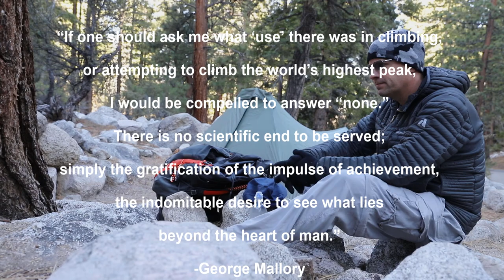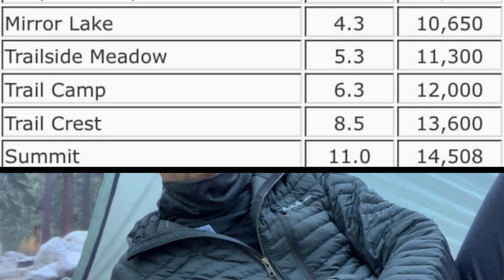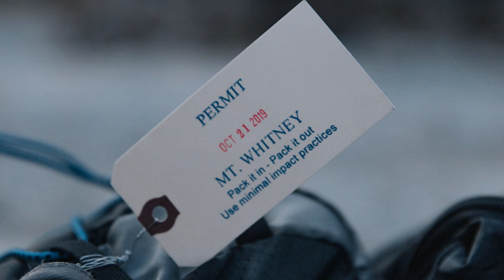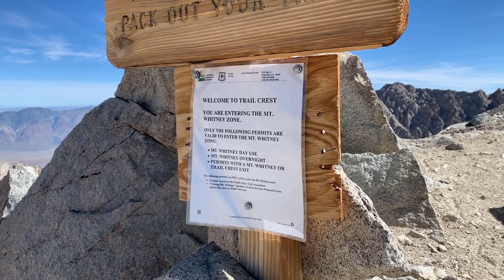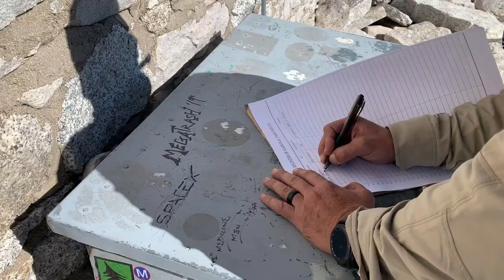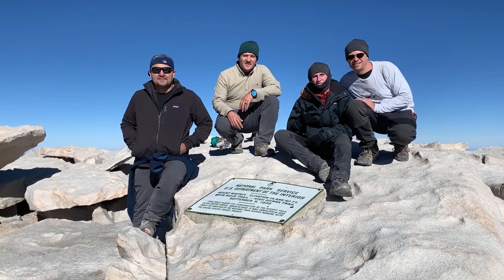Mt Whitney Trail in October! – a trip of apprehensions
This backpacking trip found us on a trail headed to the top of the tallest mountain in the contiguous United States, with an elevation of 14,508 feet… the Mt Whitney Trail (MWT)!
I received an invite from Cheese to join him and Alfonso on a trip to ‘Do Whitney’. While questioning if I was yet ready for such an adventure, I was not about to turn down another rare opportunity like this.
I knew that Bigfoot and I could climb the 6,500 feet, and I knew that we were both good for the mileage (22 miles round trip). The unknown variables for us was the Altitude and the Weather.
With 7 weeks to prepare, I was only able to do about 40 miles of training-hikes before hitting the campground at Whitney Portal on Oct20. Bigfoot and I had been taking our prescribed Diamox in advance of our arrival, and we were in hopes that spending a night at the Portal elevation (8,360ft) would help us acclimate to the Altitude. Ton$ of new cold-weather gear was loaded into our packs to defend against the foretasted 9 degree (F) windchill at the peak.
On the morning of Oct21, our boots hit the trail before 4am, and what lay ahead of us was the attempt of a lifetime! We set off with comfort that we were prepared for the cold, enthusiastically looking forward to seeing our summit and apprehensive anxiety wondering if Altitude Sickness (AMS) would end our trip early.
Via reservations, we base-camped at Whitney Portal Campground on the nights of 10/20 and 10/21. Via Permit, we used the Mt. Whitney Trail.
Actual Weather: It was much warmer than the forecast told us it would be. Nights got down to about 35 degrees.
The Diamox worked amazing with me up to about 13,000 feet. This, when I normally start having problems above 10,000ft.
Use of a backpackers stove as shown in this video does require that you hold a valid California Campfire Permit which can be obtained on-line.

My thumb’s up to TR Photography for their video editing and photography assistance!

Cinematic Sounds